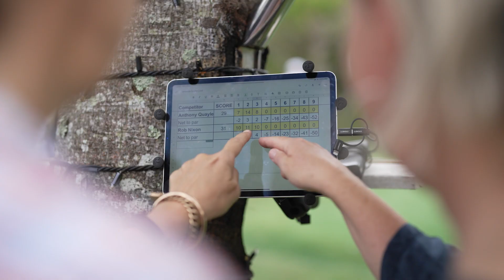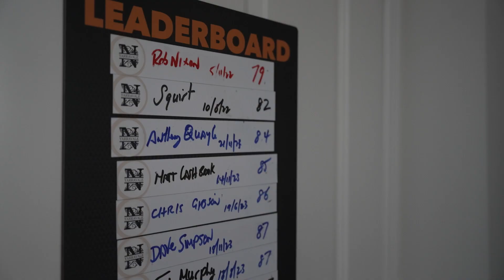Callaway's search to find the best golf backyard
Is this the best backyard set up you have ever seen?! 🤩

We want to see your at home golfing set ups - whether it’s a little chipping area or all the way through to a home simulator setup.

And there’s a massive prize on offer, with Callaway Golf South Pacific giving away TWO SETS of fully custom fitted clubs to the two best entries that are sent in ⛳️